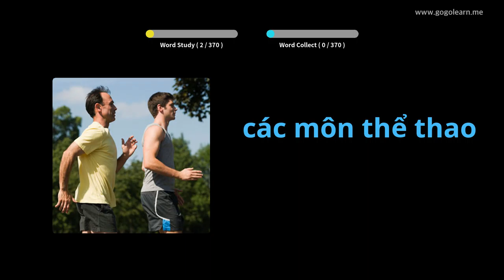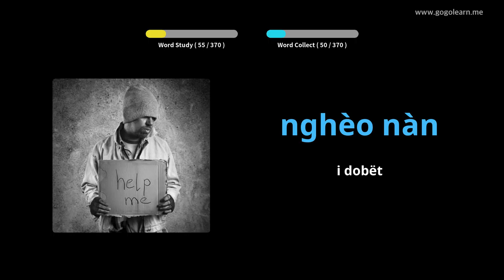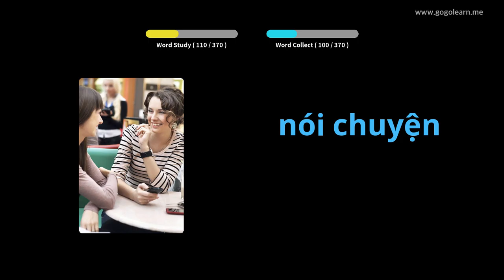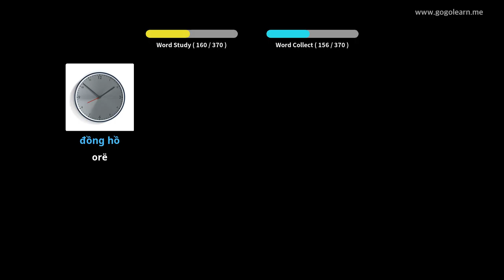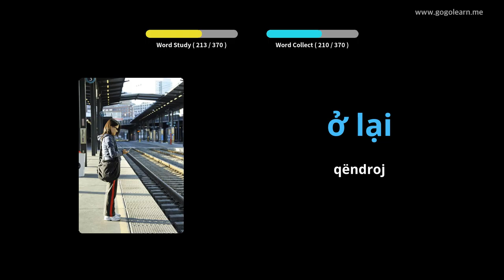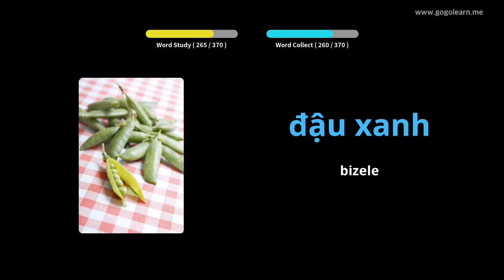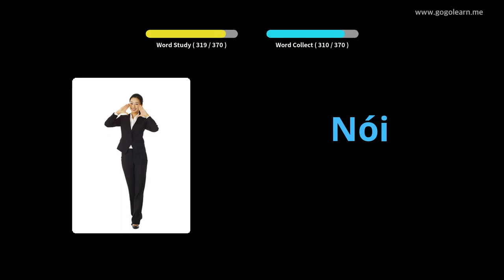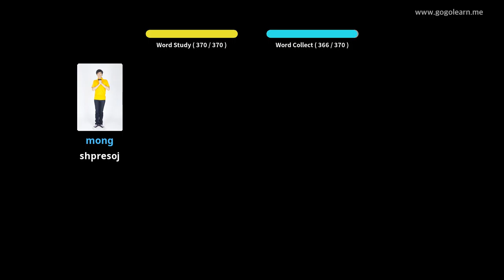Fëmijët bazë të fjalorit vietnamez | Golearn